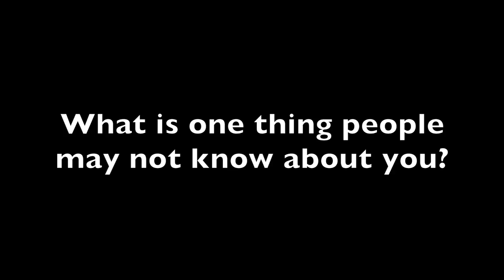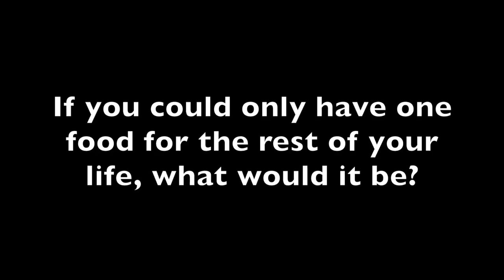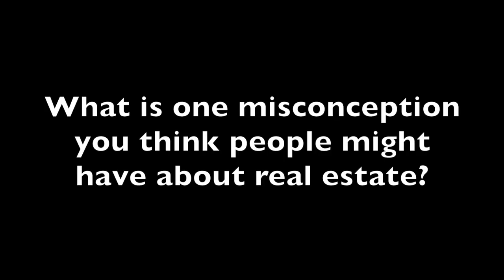James Horsley Agent Feature Week of April 16th 2018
James Horsley is this week's AgentOfTheWeek for BKaye.